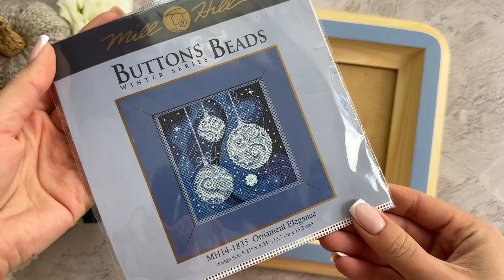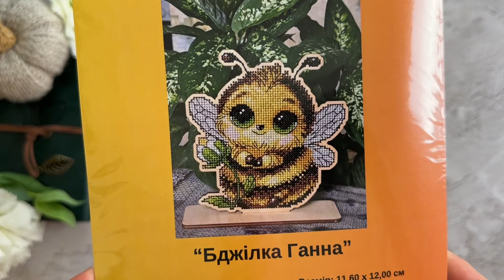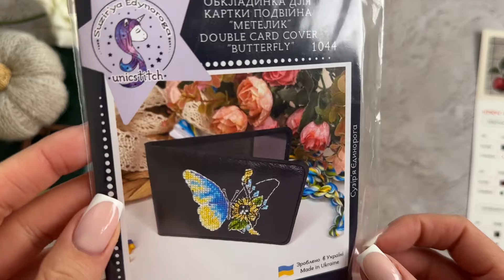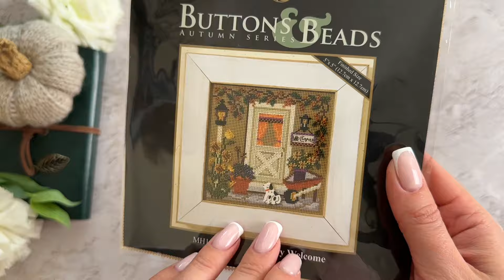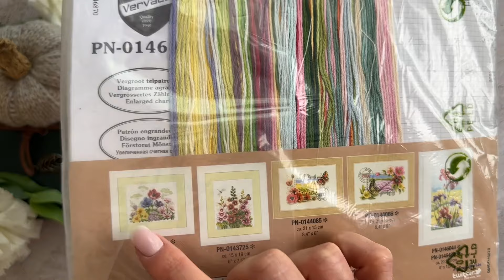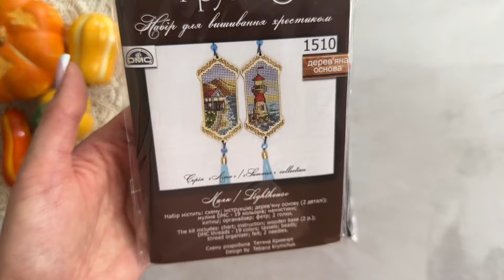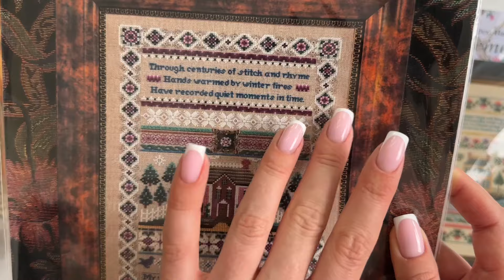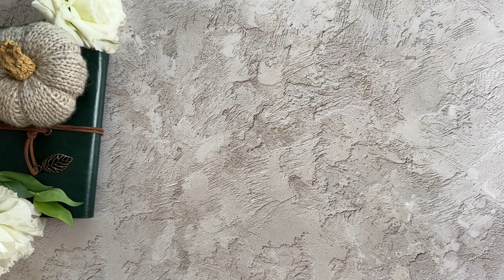325. Покупки та подарунки. Багато краси 🥰Вишивка хрестиком.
(ліхтариків, Tassel) від компанії Mill hill
наборів для вишивки (частина 2)
 вишитих робіт.
 наборів із запасів.
вишиваю
початківців, як я вишиваю.